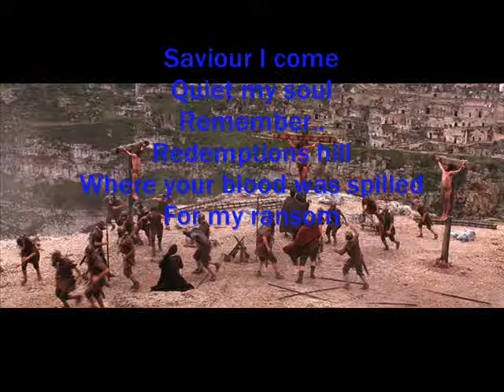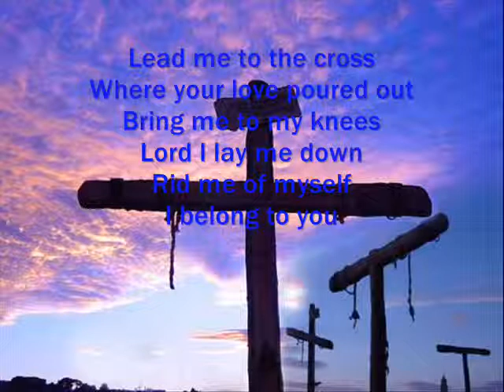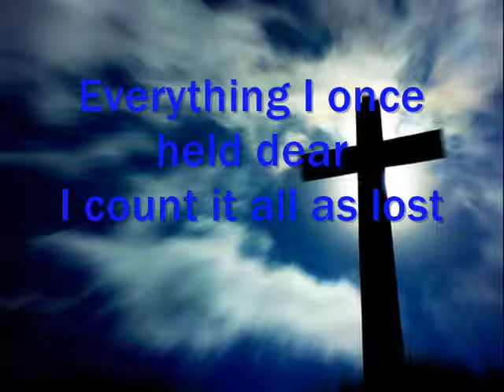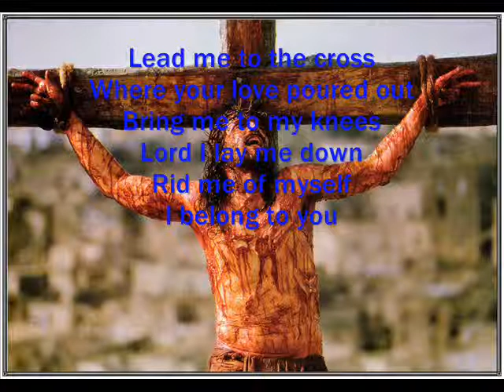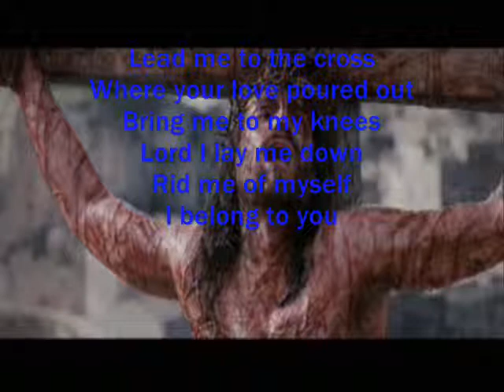Hillsong - LEAD ME TO THE CROSS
By Hillsong

"Surely he took up our infirmities and carried our sorrows..." Isaiah 53:4. Jesus carried up the cross toward Golgotha for us all. The burden of our sin, all on Him. Praise God today as you watch this!!!